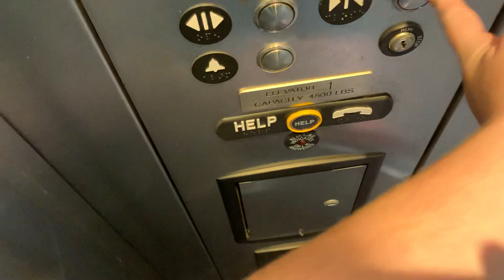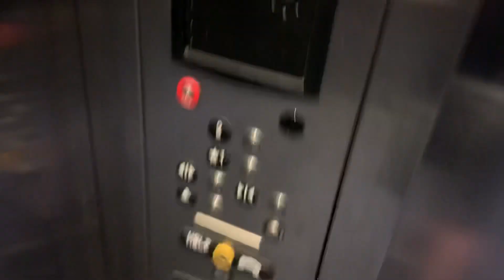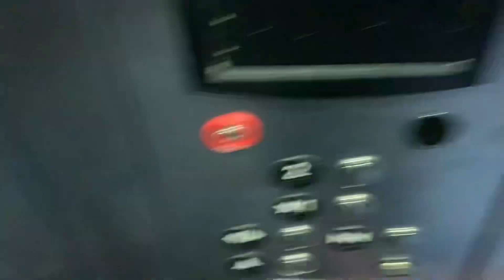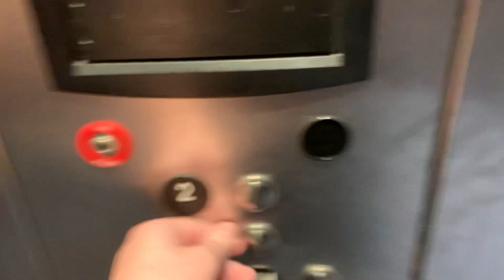ThyssenKrupp TAC20 hydraulic south elevator @ Best Buy Doral, FL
It’s ridiculous how the 1 button doesn’t work. Also a pointless slap on mod of Traditionals.

Tech Specs:
Brand: ThyssenKrupp
Slap On Modded By: ThyssenKrupp
Speed: ?? FPM
Floors Served: 2 (1-2)
Fixtures: Mad BS
Indicator: TK VR Analog
Year Installed/Slap On Modded: ?/?